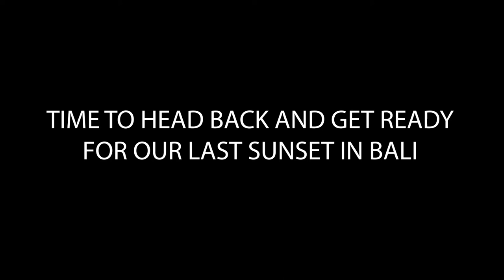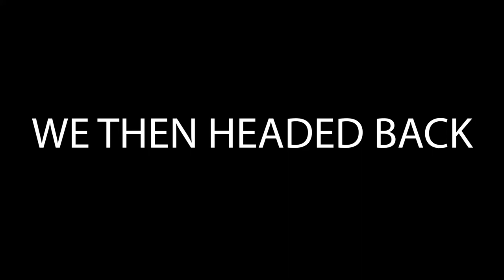Our Last Beach Day In Bali FOREVER?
Today was our last day in Bali before we head off for...
⬇ Click 'Show More' to expand ⬇

WE LEAVE BALI TOMORROW :( BUT WE ARE GOING TO SINGAPORE THEN ONTO MALAYSIA !

GEAR WE USE DAILY:
UK LINKS -